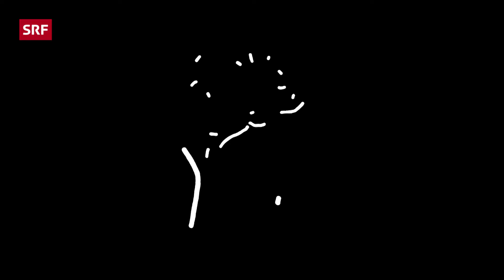Was wäre, wenn die Welt sich nur noch vegan ernähren würde? | Gedankenexperiment | SRF Wissen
Was wäre, wenn die ganze Welt ganz auf tierische Produkte verzichten würde – und strikt vegan leben würde? Betroffen wären nicht bloss die Nahrungsmittel-Industrie und die Landwirtschaft. Es gäbe auch keine Tierversuche, Leder, Pelz und Bienenwachs mehr. Ein Gedankenexperiment.

◾ Redaktion: SRF 10vor10, Mauro Flühler